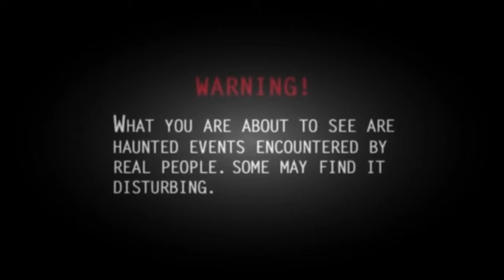Ghost In A Well Shocking Footage Scary Videos Creepy Screams Don't Knock Twice